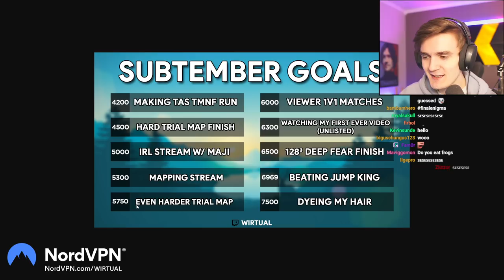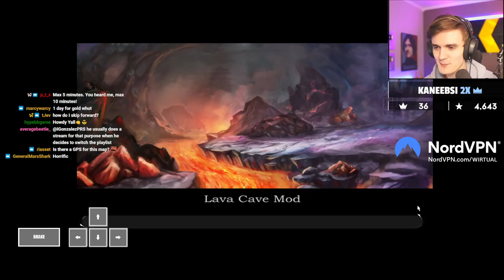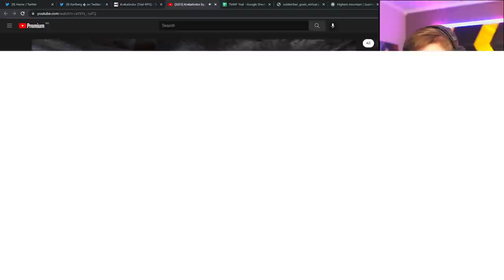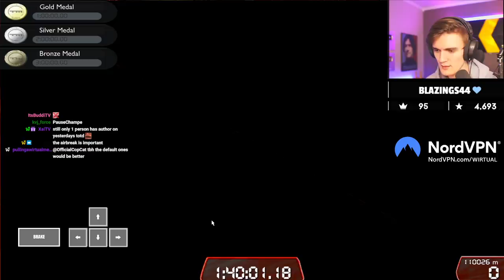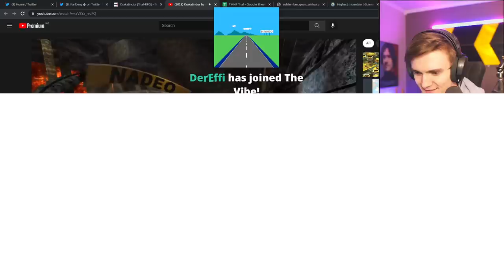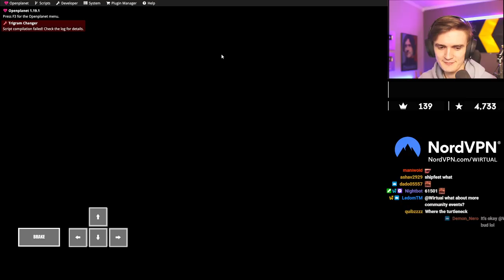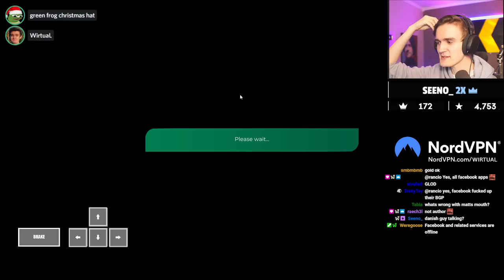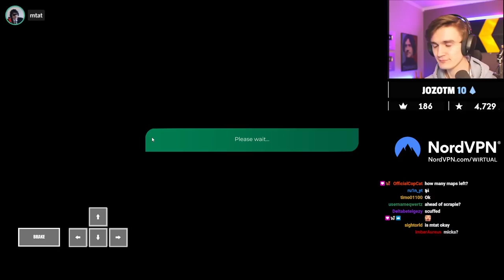Wirtual Plays An Expert Level Trial Map "Krakatindur" - VOD